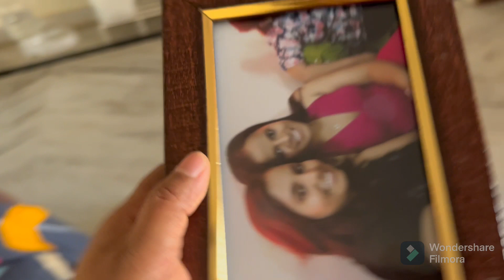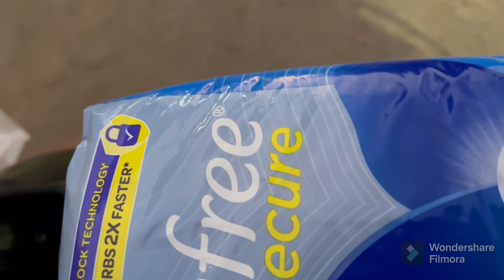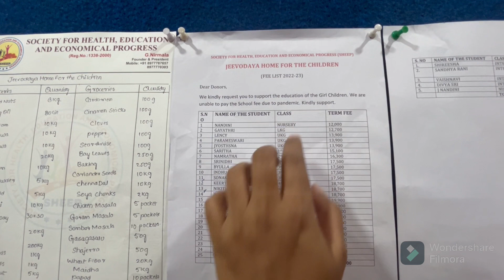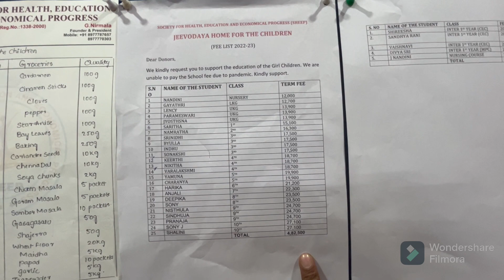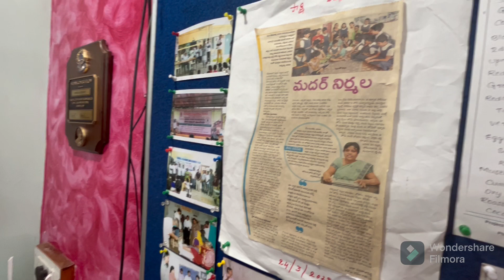While giving birth she died | celebrating her birthday